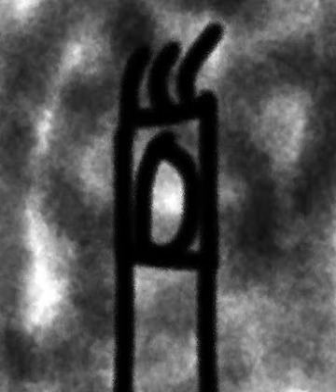ALTTCIMM - E10 The final truly coherent memory - Stage 3/ Year 3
Audio is not made by me.